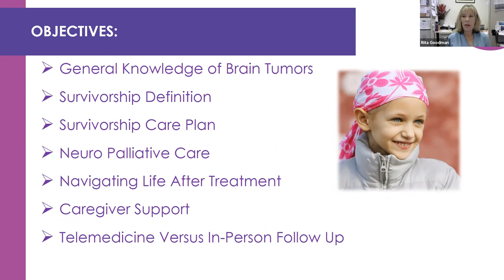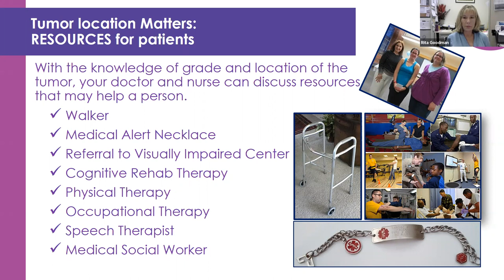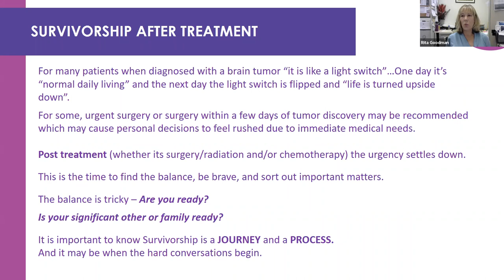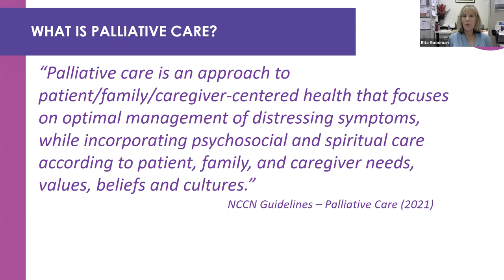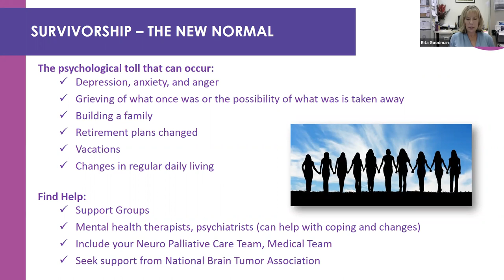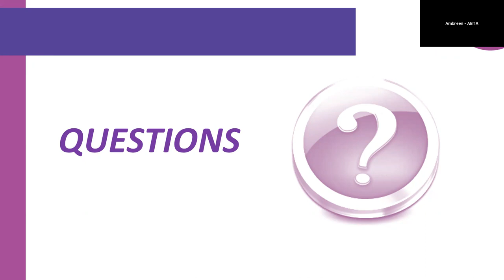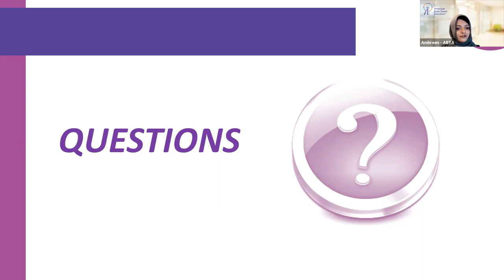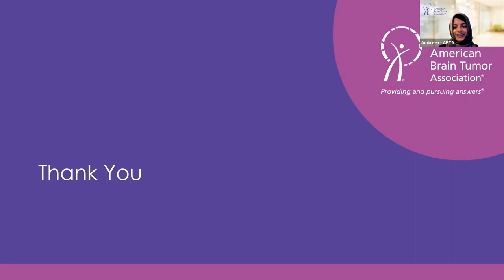Life After Brain Tumor Treatment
What's a survivorship care plan and how can I take an active role in the healing and recovery process? These questions and more are answered in the American Brain Tumor Association's Educational Webinar Series, "Survivorship Clinic."

This webinar is presented by Rita Goodman, LCSW, Oncology Social Worker at the Wilmot Cancer Institute

Webinar Overview:
• Be able to define “survivorship” and how it can be unique for each patient
• Understand how to navigate through life after treatment
• Learn about what a survivorship care plan is, what’s in it, and how to create one with your health care provider
• Receive guidance on how to track late effects, manage follow-up appointments, and take proactive steps in your healing and recovery

The ABTA educational webinars are designed for brain tumor patients and caregivers to learn more about brain tumor types, treatments and research. Webinars are 60 minutes and free to all who are interested.